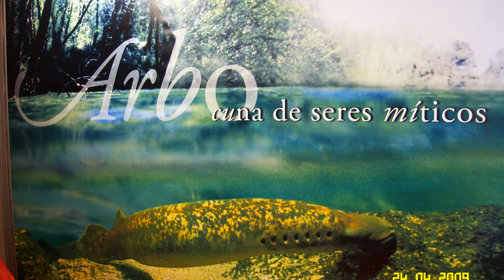Lamprea de Arbo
Es una delicia gastronómica para muchos paladares, y Arbo es sin duda el mejor lugar para su degustación. Es entre el invierno y la primavera cuando se presenta más sabrosa a la arbense, asada a la brasa, frita, rebozada, guisada o en empanada, por ser fresca, ya que es entre enero y mayo cuando está abierta la veda de pesca. En Arbo hemos sabido sacarle partido también el resto del año a través de la denominación seca, un exquisito ahumado que admite el relleno de huevo y jamón y que también puede tomarse con fideos y tirabeques.
It is a gastronomic delight for many palates, and Arbo is undoubtedly the best place for its tasting. It is between winter and spring when it is most tasty Arbense, roasted on the grill, fried, battered, stewed or in patties, because it is fresh, since it is between January and May when the fishing season is open. In Arbo we have also been able to take advantage of it the rest of the year through the dry denomination, an exquisite smoked that admits the egg and ham filling and that can also be taken with noodles and snow peas.